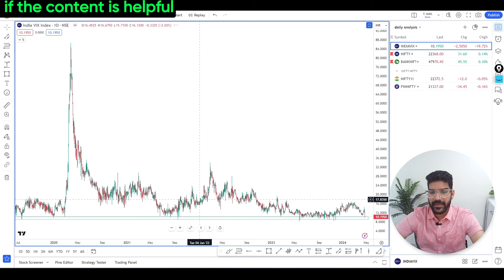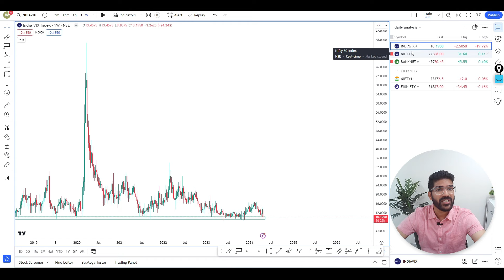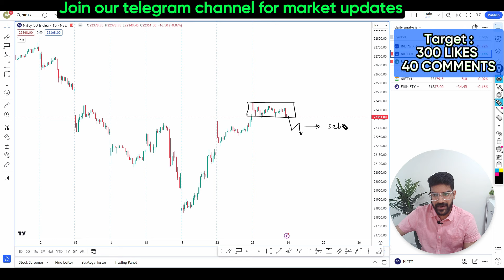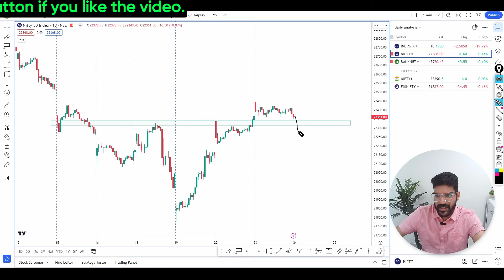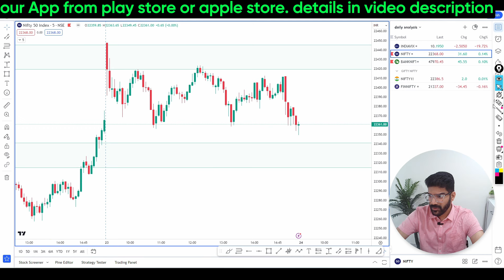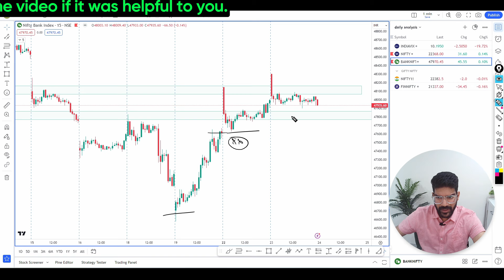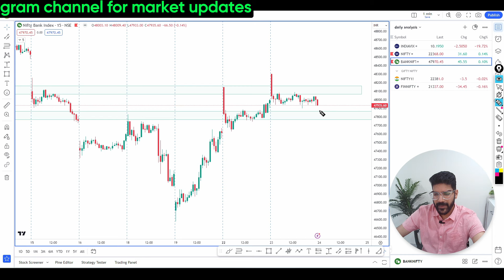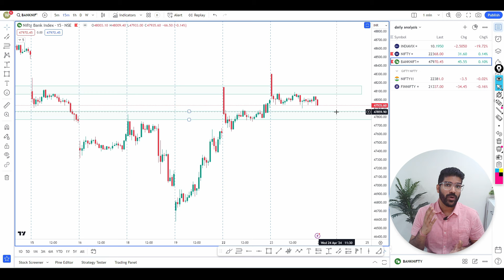VIX Crashed - कल क्या करें? | Market Analysis | Mukul Choudhary |wsr Ep-413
WISE STOCK RESEARCH APP LINK FOR ANDROID & APPLE IOS
Apple iOS WISE STOCK RESEARCH Application Organization Code / Org. Code -  mwerpp